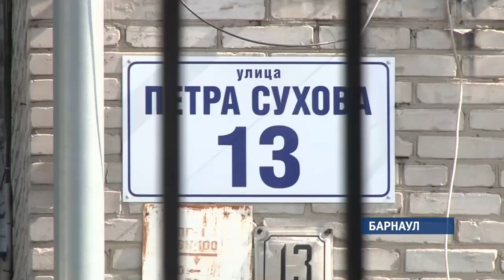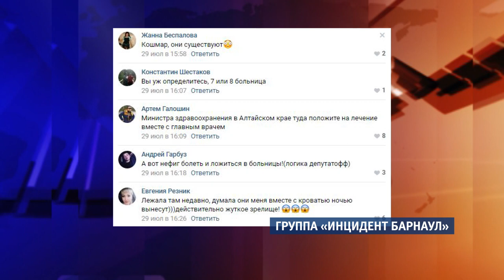Пациенты Барнаульской больницы номер 8 жалуются на засилье тараканов в палатах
Телезрители, которые обратились в нашу редакцию, рассказали, что насекомых в больнице столько, что медперсонал, порой, не обращает на это внимания. Илья Кочетков выяснял, так ли это, и что может быть причиной нашествия насекомых.

Евгения Резник признается: время, проведенное в городской больнице №8, что на улице Петра Сухова, старается не вспоминать. К врачам  и процедурам, говорит, претензий нет: помощь ей оказали на достойном уровне. Одно мешало сосредоточиться на выздоровлении. Тараканы.